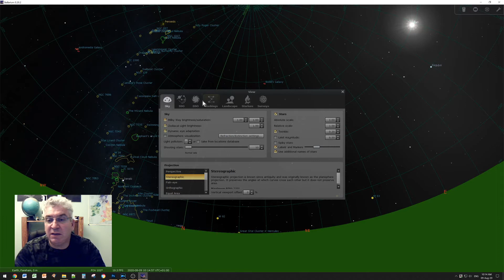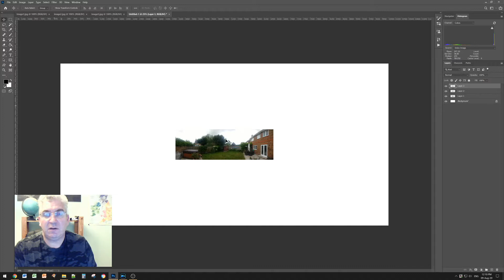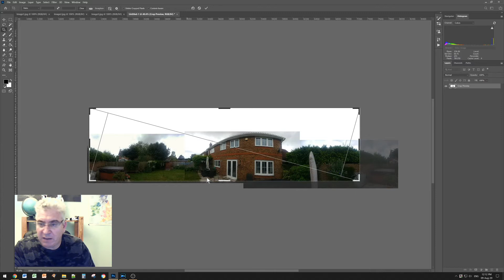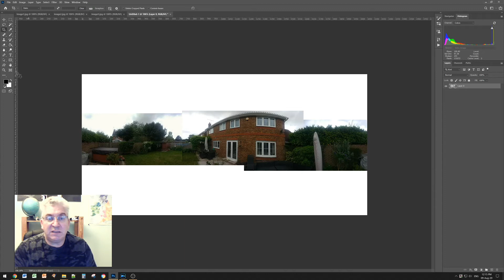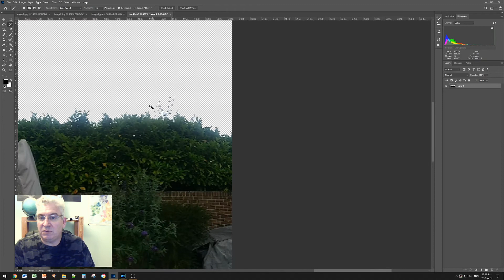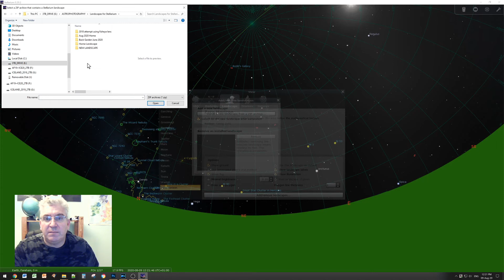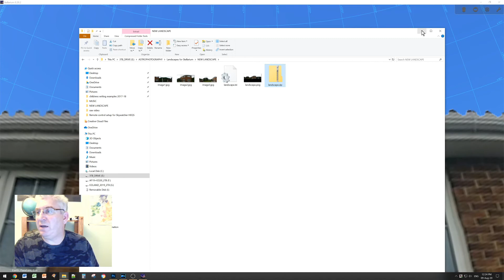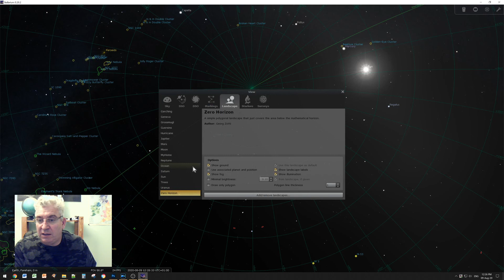Creating a Custom Landscape for Stellarium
Do you use Stellarium to plan your Astrophotography / Astronomy sessions? How cool would it be if it showed you when objects are visible from your specific viewing site?! .When does Andromeda rise above my hedge? What time will Orion go behind by neighbour's house? This tutorial shows you how to find out by creating your own custom landscape for Stellarium using just your smartphone and a tripod, and a bit of Photoshop editing.

EQUIPMENT :

Tripod : Novo Explora T20

Tripod Mount for Smartphone : ULANZI ST-04

SOFTWARE :

Adobe Photoshop

TECHNICAL DATA :

Text for landscape.ini file :

[landscape]
name = MyHome
author = Martin
description = Back Garden, Home
type = spherical
maptex = landscape.png
angle_rotatez = 0.0

[location]
planet = Earth
latitude = +55d55'55"
longitude = -1d11'11"
altitude = 20
atmospheric_extinction_coefficient = 0.27
atmospheric_temperature = 10.0
atmospheric_pressure = 1013.0
light_pollution = 7

USEFUL TIP :

If you create a landscape.txt file using a text editor like Notepad and you then try to rename it to change the extension to .ini (as needed by Stellarium) using Window Explorer, and you have the default option selected in Windows Explorer to hide known file extensions, then you will actually have renamed it landscape.ini.txt which will not work!!!  Remove the the option in Windows Explorer to hide known file extensions and then you will be able to see what the actual filename really is!  Then you can rename it correctly.